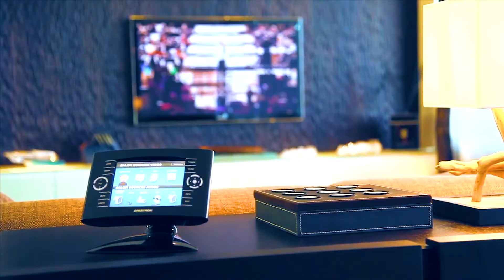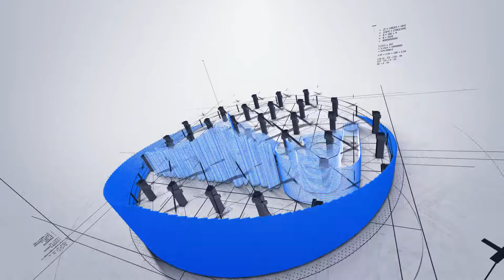Les coûts d'entretien d'un bien immobilier en Espagne | WTG Spain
Les coûts d'entretien d'un bien immobilier en Espagne | WTG Spain | Achat immobilier Espagne | Immobilier Espagne | Vente immobiliere Espagne

CONTACTEZ NOUS:
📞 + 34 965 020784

En général, toutes les dépenses d’entretien d’un bien immobilier peuvent être divisées en trois groupes:
*Taxe foncière
*Paiementsgmunicipaux
*et Assurances.

Commençons par le premier - «Taxe foncière»

Selon la loi espagnole, tous les propriétaires sont obligé de payer une taxe foncière appelée IBI (IBI) (El Impuesto sobre Bienes Inmuebles). La taxe est payée chaque année au mois de septembre et représente environ 1% de la valeur cadastrale du logement.

En outre - Impot sur les revenus des non-résidents (IRNR - Impuesto sobre la Renta de No Residentes). Payé chaque année du 1 er janvier au 31 décembre,et ça n'importe pas  que votre propriété soit louée ou non.
          Il représente 1-2%gdeglagvaleurgcadastralegdugbiengimmobilier.

L’impôt sur la fortune - Cette taxe n’est payée que par les propriétaires d’une valeur supérieure à 700 000 euros. Le taux d'intérêt ne peut pas être plus que 2.5% de la valeur cadastrale.
*L’impôt sur le revenu, qui n'est payé que si vous décidez de louer votre propriété à des touristes et de gagner de l'argent dessus. Le montant de l'impôt est payé trimestriellement sur les bénéfices réalisés et s'élève à 19%.

Taxe d'enlèvement des ordures ménagères (ou taxe sur les déchets). Payé 2 fois par an. Une moyenne de 10 à 25 euros.
Groupe numéro 2 – Les services publics.Ce groupe de dépenses pour l’entretien de votre bien immobilier peut être divisé en deux catégories:

Les dépenses FIXES et VARIABLES.

Les couts fixes - c'est le coût de l'urbanisation ou du complexe d'habitation. Cela comprend le nettoyage du territoire, l’arrosage et l’entretien des gazons, entretien de la piscine et du salle de sport, sécurité, etc. En général la valeur annuelle, sera en moyenne entre 200 et 500 euros. Et des coûts variables. Cela comprend: l'électricité,l'eau, l'internet et TV.

Commençons par l'électricité. Le prix dépend du tarif et de votre consommation personnelle. En moyenne, il est nécessaire de payer 8-10 euros par mois et selon les indicateurs de compteur au taux de 0,15 euros / kWh / (kilowattheure).Les coûts de l'eau aussi dépendent du tarif et de votre consommation personnelle. Le prix, dépend de la société que vous avez choisie.

Et le troisième c’est l’assurance.En cas d'achat d'un bien immobilier par l’hypothèque, l'assurance des biens immobiliers est obligatoire. Le coût de l'assurance dépend de la dimension, de l'emplacement et du coût du bien. L'assurance annuelle moyenne est de 300 à 500 euros.Mais si vous avez acheté un logement SANS hypothèque (en payant immédiatement le montant total), vous avez la décision de souscrire une assurance.Tous les coûts doivent être liés à votre compte bancaire Espagnol.Tous les paiements seront automatiquement transférés. Et le coût de la maintenance d'un tel compte est de 10 à 40 euros par trimestre.